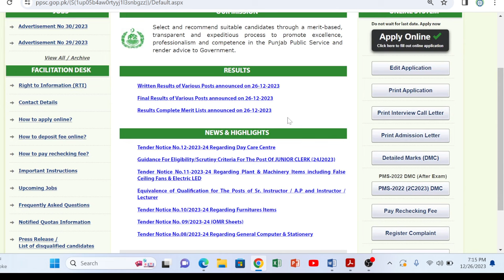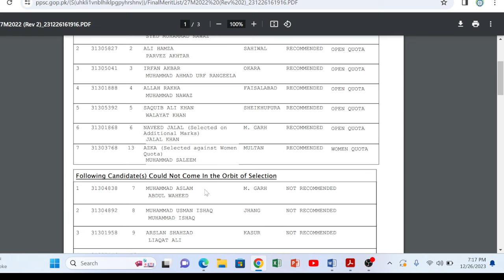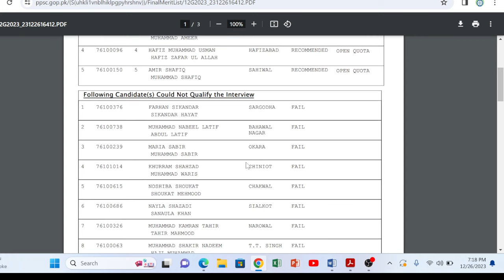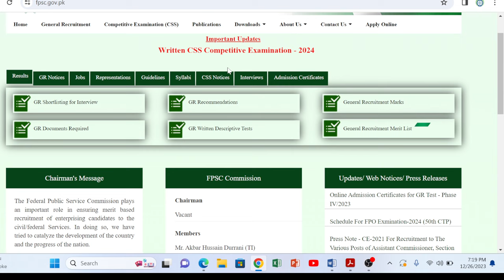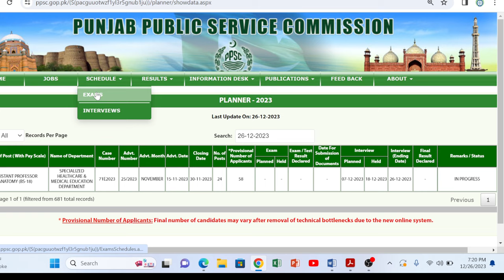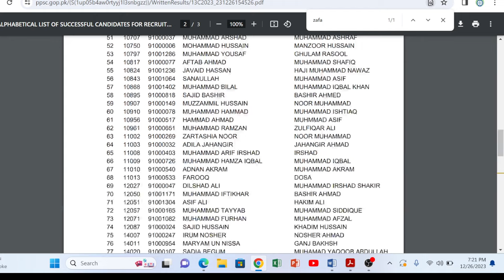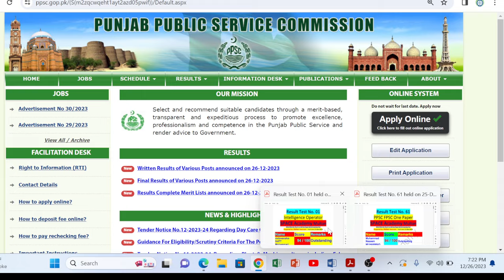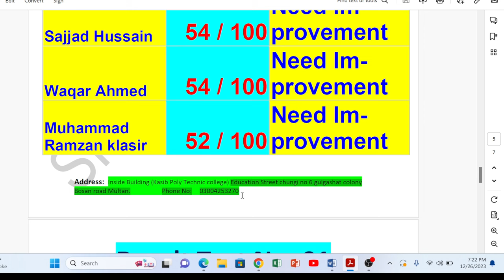PPSC Important News Update